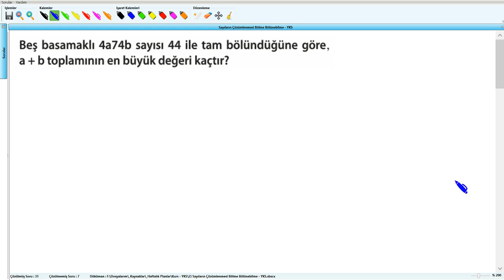Sayıların Çözümlenmesi Bölme Bölünebilme - YKS (2019) - 2 .Hafta - Soru - 32